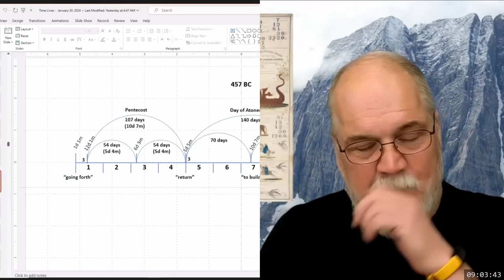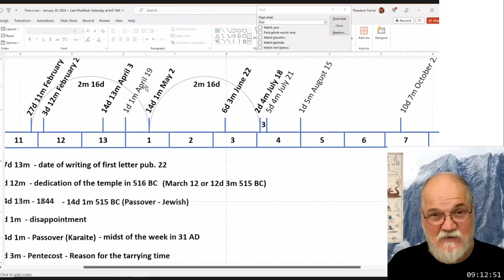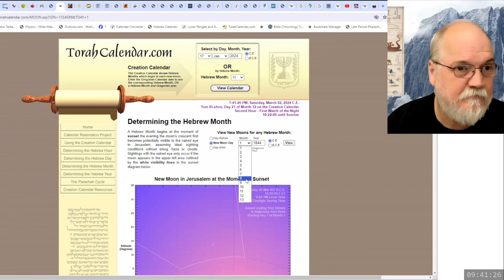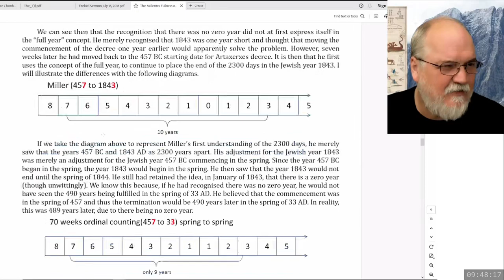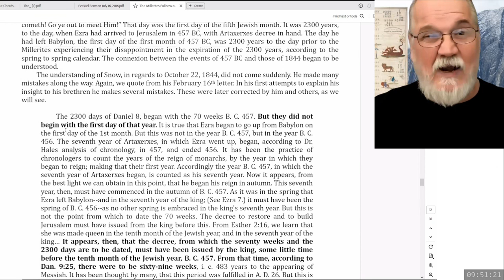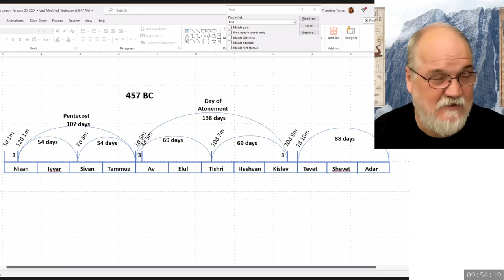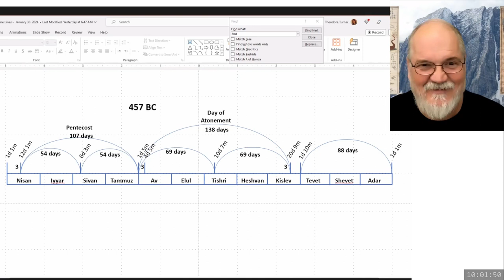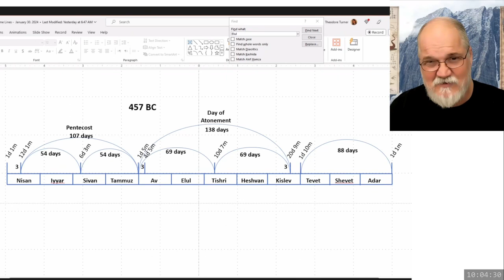2024 03 02 09 00 Sermon 17 - The Symbolic Use of Numbers 8 - Theodore Turner